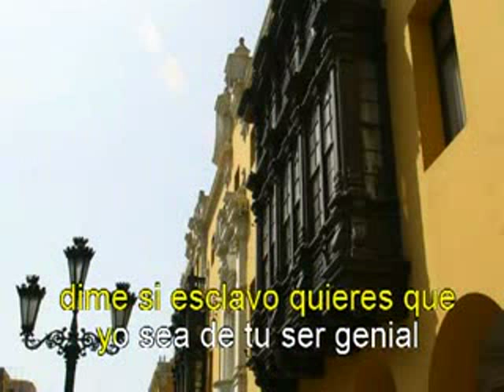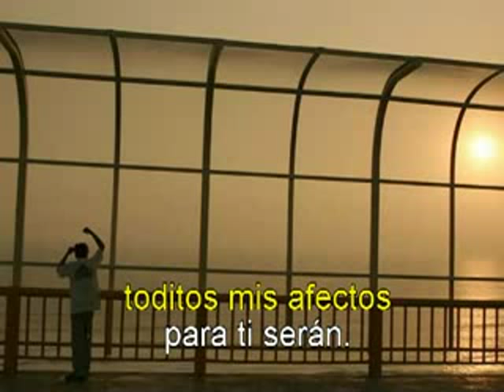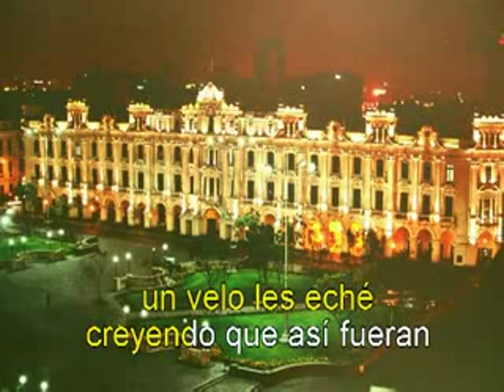Amor Iluso Karaoke (Vals Peruano)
Letra: Felipe Pinglo Alva